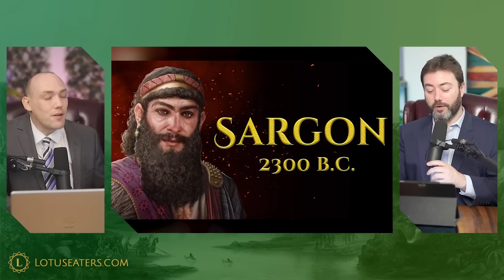The Lost Reign of Sargon of Akkad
Epochs #100 | Sargon of Akkad

This week Beau and Carl discuss the life and times of arguably the world’s first emperor, Sargon of Akkad, Sargon the great, king of Kish, lord of the land from the upper sea to the lower sea, victor of Ur, master of Uruk, the chosen of Enlil. His achievements were quite simply spectacular.